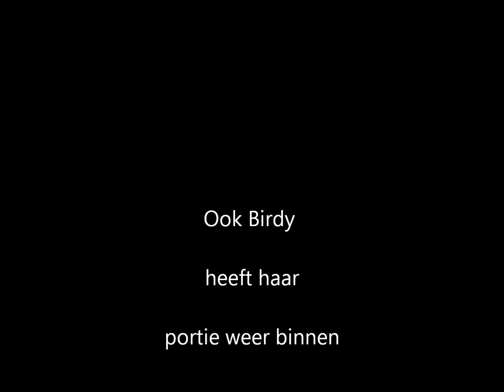birdy aan het drinken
birdy heerlijk aan de tepel aan het drinken